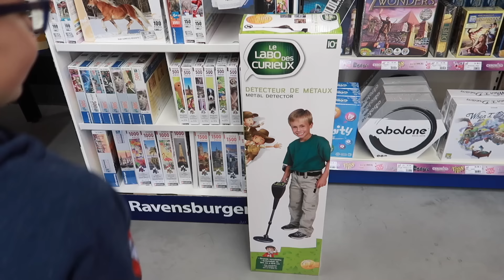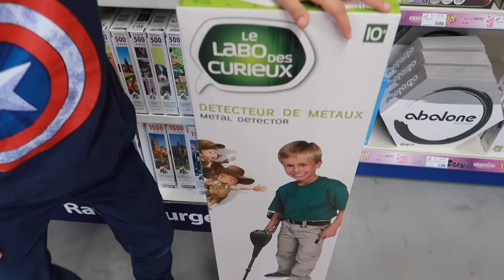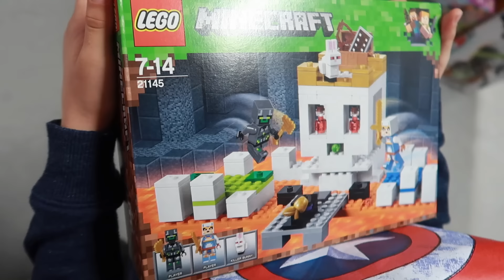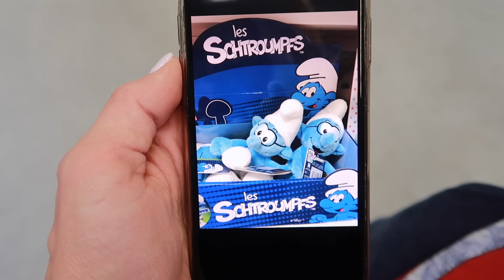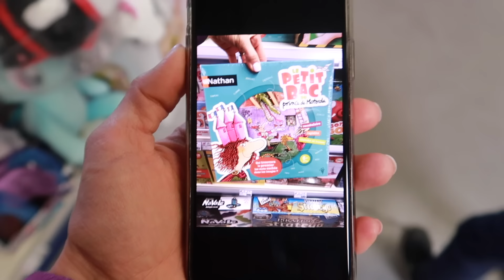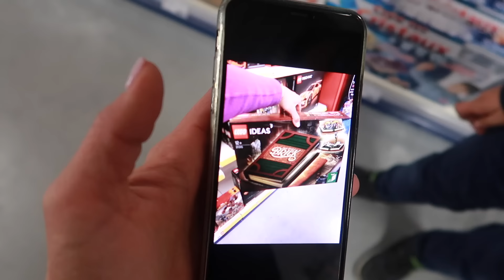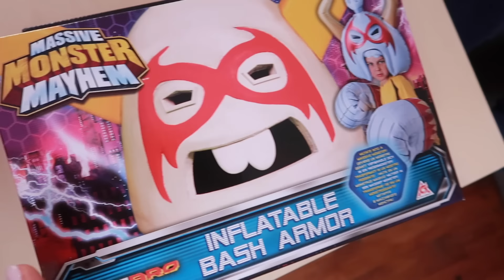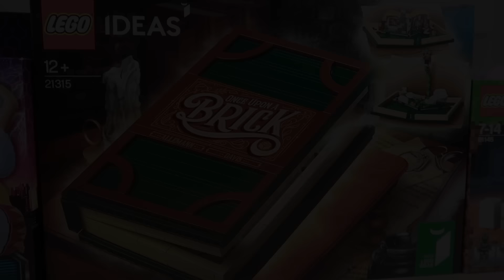30 SECONDES CHALLENGE - Tu trouves, je te l'achète !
Aujourd'hui Swan relève le 30 secondes challenge !
Au milieu d'un grand magasin de jouets, Il a 30 secondes pour trouver un article d'après une photo : si il réussi, maman achète 😂 👍

C'est parti ! 💪

Micro studio